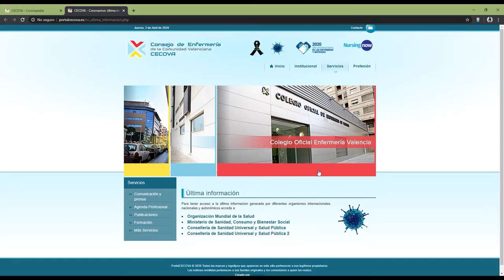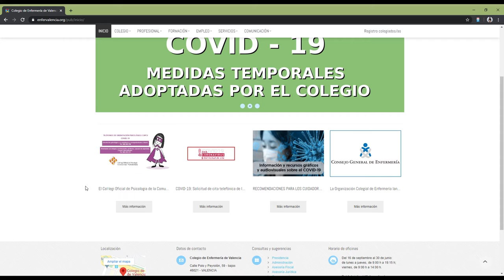El CECOVA y sus colegios apoyan la profesión con contenido web informativo y formativo | Cecova TV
Es un momento delicado para la sanidad y en concreto para la disciplina enfermera que afronta en primera línea de batalla la lucha contra el coronavirus. De este modo, las páginas web del Cecova así como las de los colegios de Valencia, Alicante y Castellón facilitan material formativo para las profesionales de la salud así como información general de interés para las mismas y público en general. Una manera de seguir cerca de nuestras enfermeras y dar cobertura a la sociedad en momentos difíciles como el que atraviesa la Comunitat.